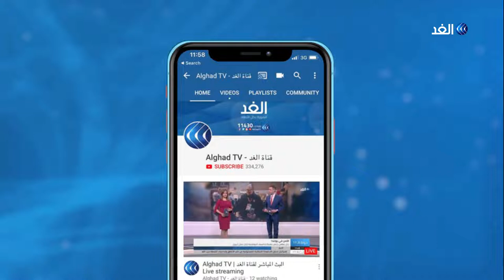محلل روسي: تركيا لا يمكنها منع موسكو من دعم هجمات الجيش السوري على إدلب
يواصل الجيش السوري عملياته ضد مواقع تنظيم جبهة النصرة في عدد من القرى والبلدات بريفي حماة وإدلب. وتأتي عمليات الجيش ردا على تصعيد جبهة النصرة من وتيرة قصفها، وذلك بعد إعلان الجيش سيطرته الكاملة على قرية الحويز أهم معاقل النصرة بريف حماة الغربي.
المزيد من التفاصيل يتحدث من موسكو المحلل السياسي يفجيني سيدروف مع الإعلامي أحمد بصيلة عبر النشرة الإخبارية.